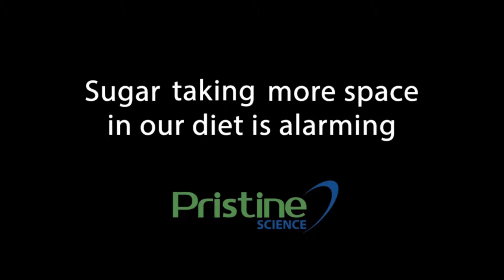Sugar taking more space in our diet is alarming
Sugar, loved by all, is not really healthy for our body. Sweet but harmful, the so-called nutrient sugar is taking more space in our daily diet and it is alarming. WHO has even issued guidelines on sugar consumption and prescribed limits for its consumption. If you want good health, reduce your daily sugar intake to less than 10% of total energy intake. It would be great if you can bring it down to 5%. Over-consumption of sugar leads to fat storage and it is harmful to your health. Sugar acts like a drug if consumed excessively and the damage it can do is enormous, says food and science writer K C Raghu. Watch this video to know more.